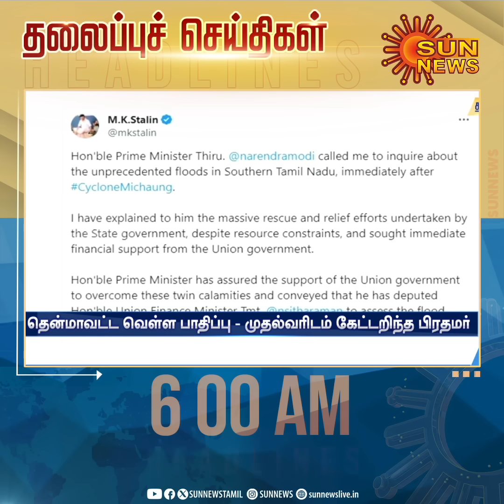Headlines Now | Morning 6 AM | 25-12-2023 | Sun News | Tamil News Today | Latest News